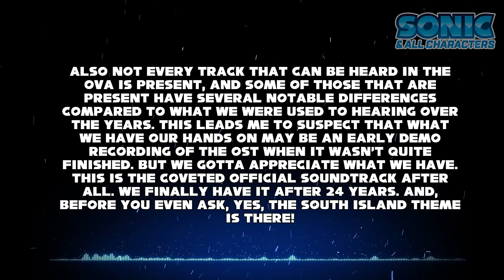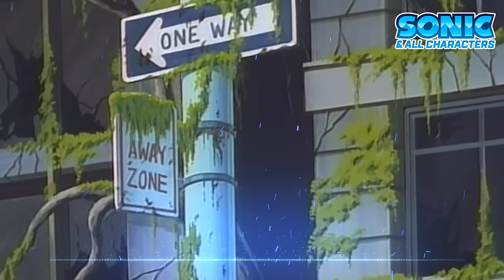Sonic the Hedgehog OVA OST - Official Soundtrack ~Production Demo Recording~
Here's the time stamps. According to our contact, the tracks didn't have any official names, they were only numbered. The names provided here are simply made up based on scenes in the OVA where they appear.

Timestamp:
00:00:00 — Track 01 (Sunset in Eggmanland)
00:00:57 — Track 02 (Ancient Ruins in the Dark Lands)
00:01:57 — Track 03 (Approaching the Egg Generator)
00:03:07 — Track 04 (The North Pole Glacier)
00:04:42 — Track 05 (Sonic to the Rescue)
00:05:50 — Track 06 (Rushing to Eggmanland)
00:07:29 — Track 07 (Metal Sonic Appears)
00:08:56 — Track 08 (Unknown, may be unused or unrelated to Sonic OVA)
00:13:51 — Track 09 (Seems to be an unused track with some elements from "Look-a-like")
00:18:15 — Track 10 (South Island)
00:20:19 — Track 11 (Sky Lands and the White House)
00:22:03 — Track 12 (Hyper Metal Sonic, Awaken)
00:23:33 — Track 13 (Unknown, may be unused or unrelated to Sonic OVA)
00:28:50 — Track 14 (Unknown, may be unused or unrelated to Sonic OVA)
00:30:33 — Track 15 (Demo with some vocals, may be unused or unrelated to Sonic OVA)
00:31:32 — Track 16 (Unknown, may be unused or unrelated to Sonic OVA)